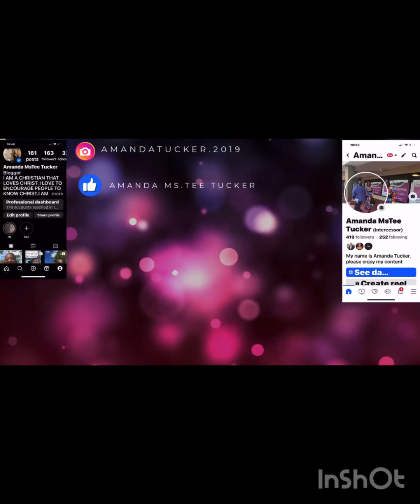HOW 2GET JESUS 2MOVE ON YOUR BEHALF......................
In this video is 13 ways how to get God to move and open heaven on your behalf.  Also these are the types of women we should not become especially if we are wanting to be married soon